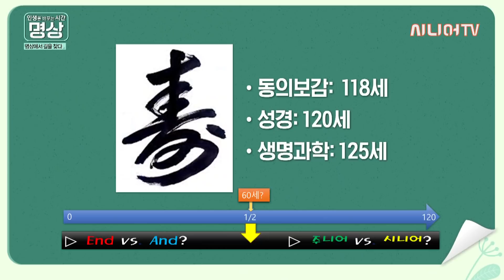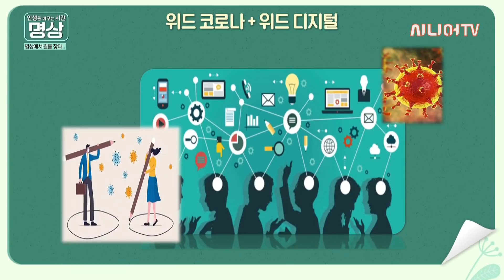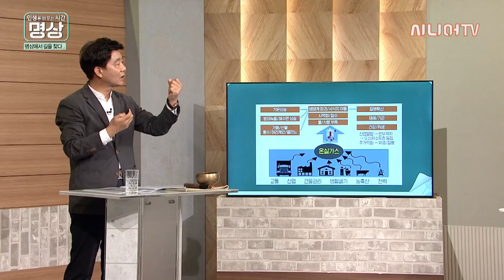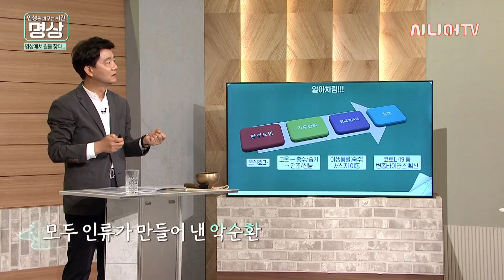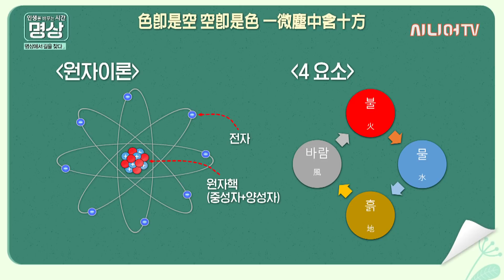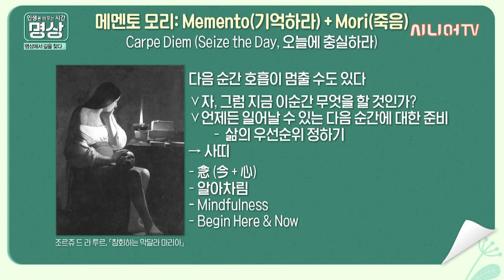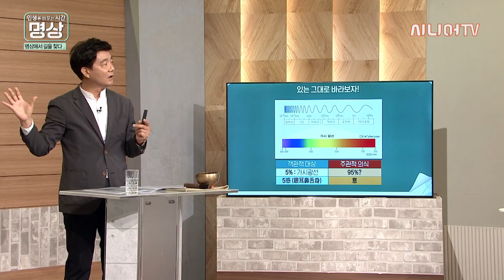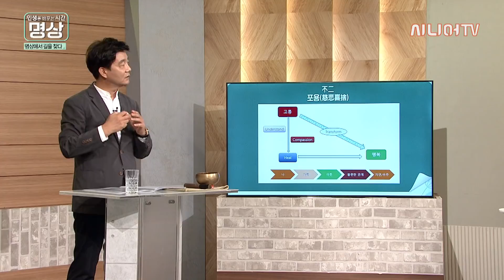세상의 위기 속 100세 시대, 우리는 어떻게 살 것인가? - [인생을 바꾸는 시간, 명상 24회]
사)한국명상총협회 운영위원장인 이용태 교수와 함께하는 [인생을 바꾸는 시간, 명상] 이번 시간과 다음 시간은 지난 6개월간 함께 했던 내용을 돌아봅니다.

"코로나19 바이러스, 기후 변화, 자연재해 등
인류로 인해 위기를 맞은 세상에서 인간의 수명은 점차 늘어나고 있습니다.
지금부터라도 악순환을 끊어야 합니다.
그렇지 않으면 우리의 미래는 불투명합니다."

세상의 위기 속 100세 시대를 우리는 어떻게 살아가야 할 것인지
이용태 교수와 함께 알아봅니다.

그리고 3분 명상을 통해 자비의 마음을 이끌어 냅니다.